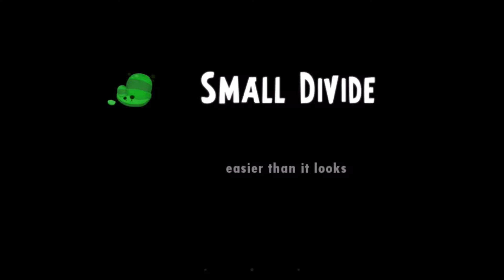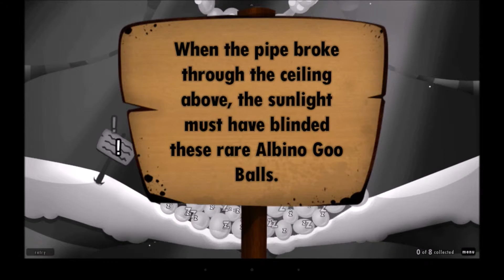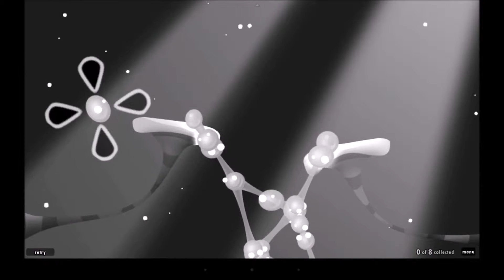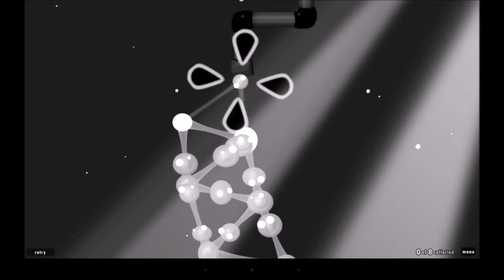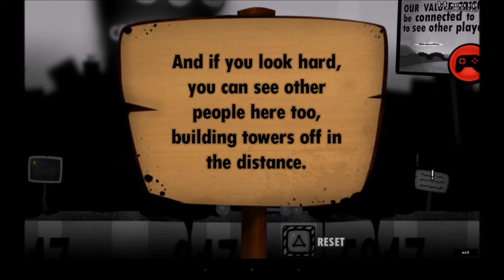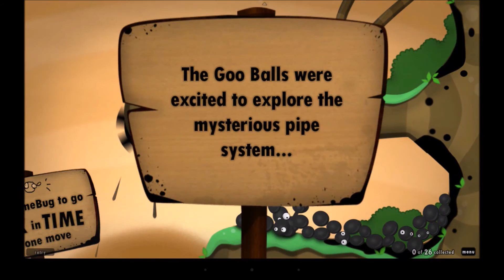World of Goo - Gameplay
Levels from Chapter 1 "The Goo Filled Hills" of physics based puzzle construction game World of Goo.